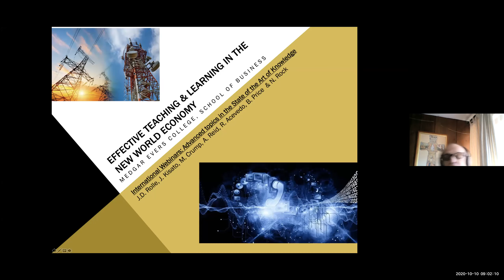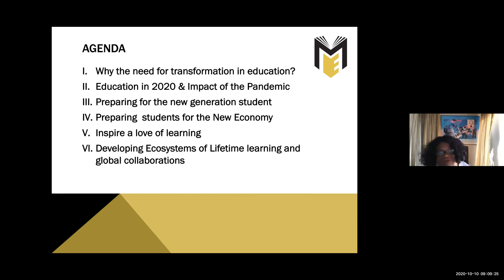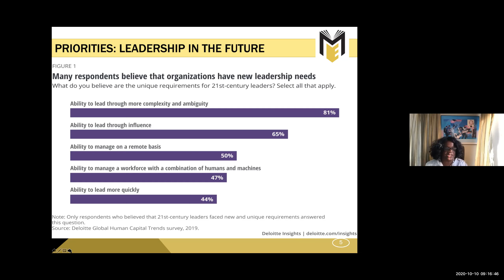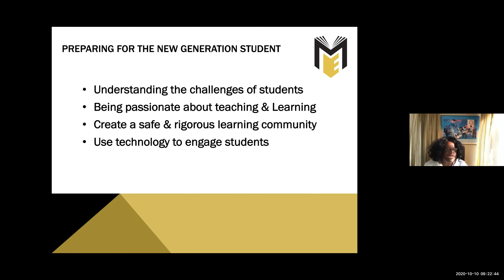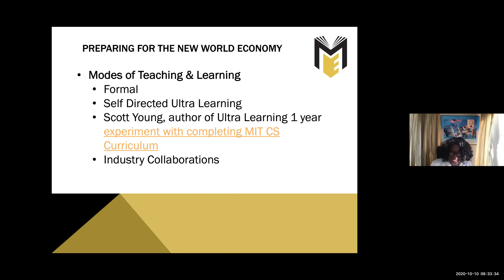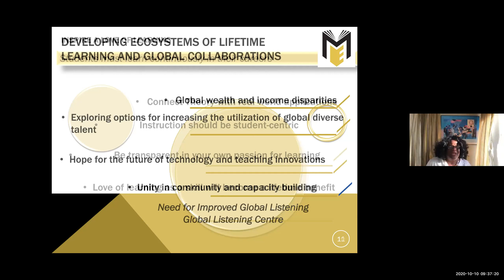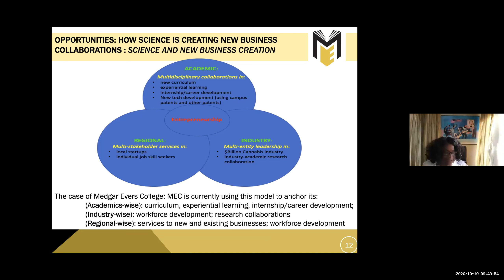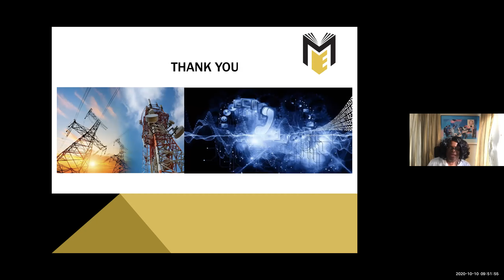Effective Teaching and Learning in the New World Economy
Professor Jo-Ann Rolle, PhD.  Dean. School of Business.  Medgar Evers Colle.  The City University of New York.  USA